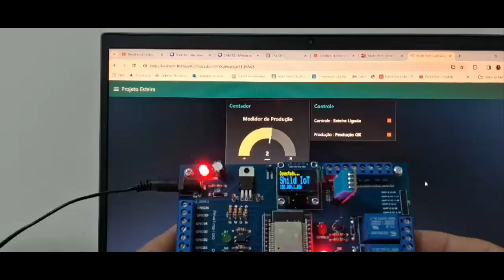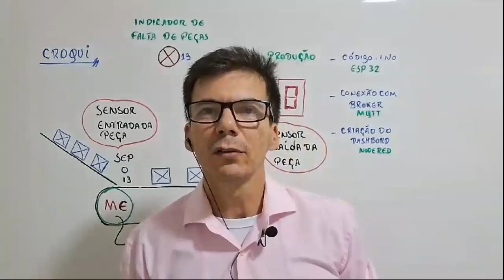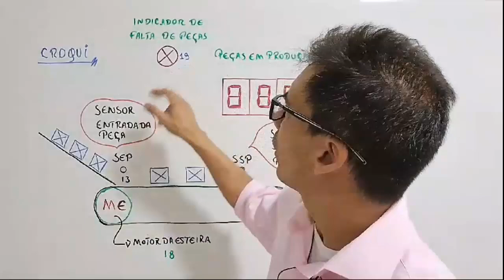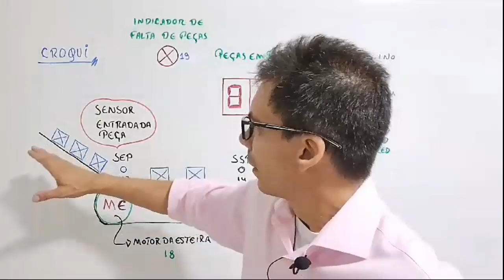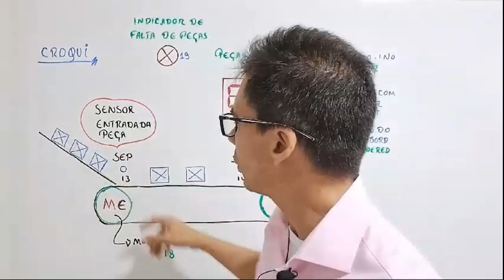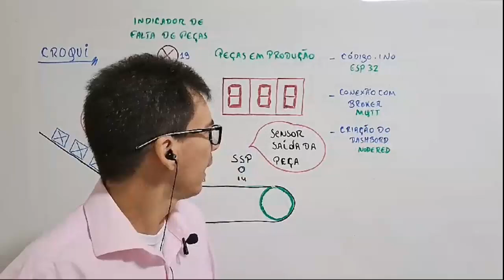Conectando a Indústria 4.0: Introdução ao Monitoramento de Produção com ESP32, MQTT e Dashboard...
Bem-vindo ao vídeo de introdução ao projeto que está revolucionando a indústria 4.0! Neste vídeo, vamos explorar como integrar tecnologias de ponta, como ESP32, Protocolo MQTT e criação de um dashboard, para criar um sistema de monitoramento de produção inteligente e eficiente.

Na era da indústria 4.0, a conectividade e a automação são essenciais para impulsionar a eficiência e a produtividade das linhas de produção. Com o ESP32, um poderoso microcontrolador Wi-Fi e Bluetooth, podemos coletar dados em tempo real diretamente dos sensores e dispositivos ao longo da linha de produção.

Usando o protocolo MQTT, estabelecemos uma comunicação confiável e eficiente entre os dispositivos na planta industrial e um broker local. Isso nos permite publicar e compartilhar dados de produção de forma segura e em tempo real.

Além disso, vamos mergulhar na criação de um dashboard personalizado, onde podemos visualizar e analisar os dados de produção de maneira intuitiva e interativa. Com gráficos dinâmicos, indicadores de desempenho e alertas de eventos, o dashboard oferece uma visão abrangente do estado atual da produção.

Prepare-se para explorar os bastidores da próxima revolução industrial com este projeto inovador. Junte-se a nós nesta jornada rumo à excelência operacional e à transformação digital da indústria!